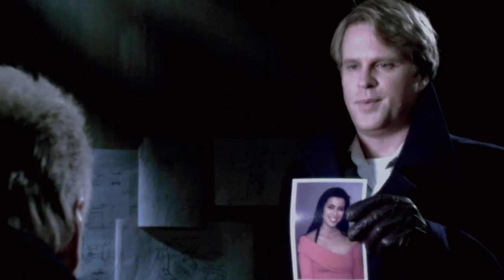Did Dr. Gordon Really Cheat On His Wife?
A lot of people don't really understand the reason why Dr. Gordon was tested by Jigsaw. Lets discuss!